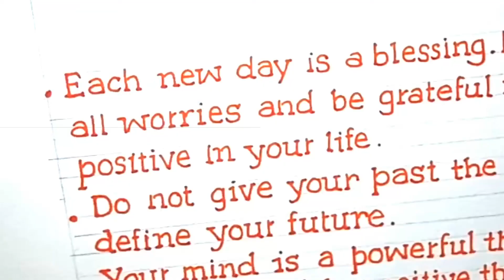Beautiful English handwriting styles |Print handwriting |Super Clean|Special Print |Neat and Clean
Hello friends,

This video is about beautiful english handwriting styles. Handwriting practice  is necessary to improve handwriting. For English neat and clean handwriting one should practice continuously.

If you like this video please comment in the comment box.